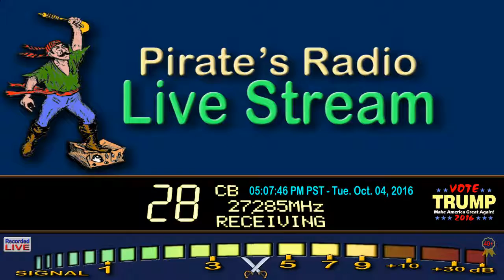SnakeDoctor TN, SmokeyHills 357 TN, LittleBoyBlue AR, BumpBump 505 TN